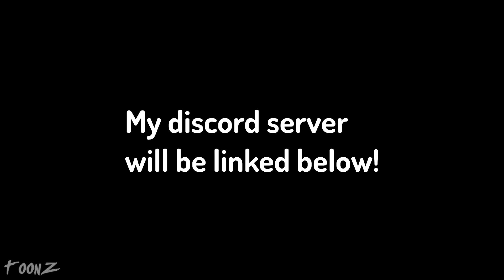THIS GAME IS STILL FUNNY! Crab Game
This game is still funny lol

Like the vid if you enjoyed! If you didnt.. Dislike it!! :D

I hate talking so.

just go to the comment section or sum idk

BE NICE TO EACH OTHER THIS IS A CHRISTIAN CHANNEL!!!

Outro Song By The One And Only Yahiko!